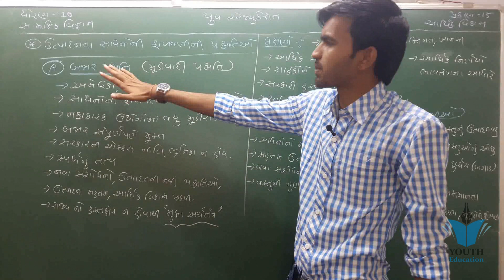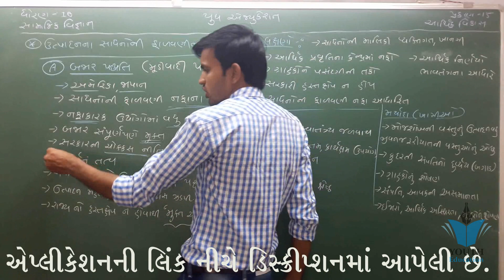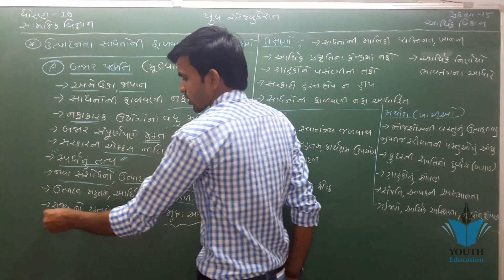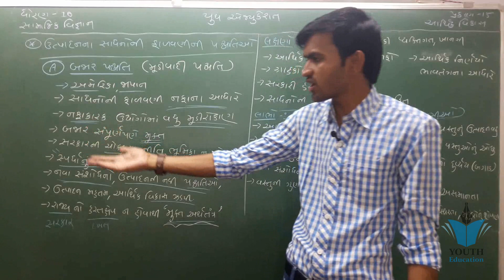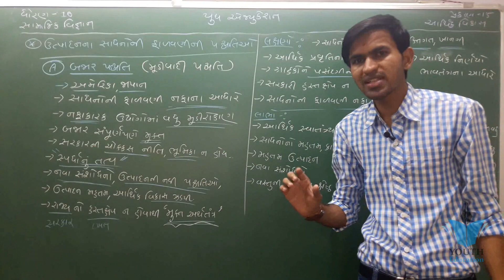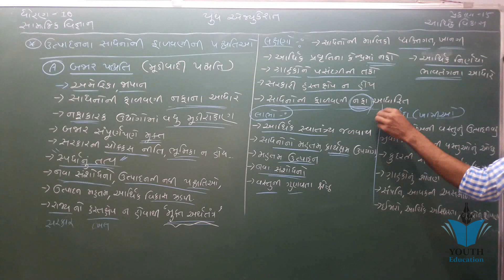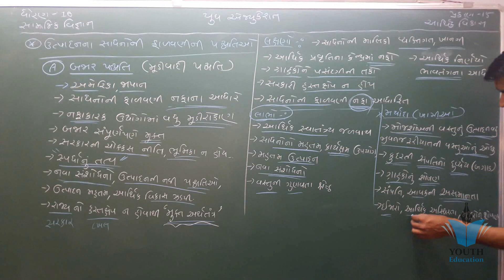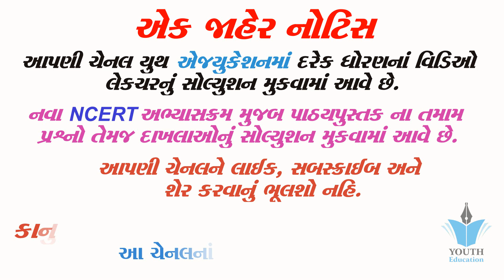std 10 SS ch 15 (આર્થિક વિકાસ) ભાગ 7 | std 10 S.S. ch 15 (આર્થિક વિકાસ) By : Nilkanth Miyani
std 10 SS ch 15 (આર્થિક વિકાસ) ભાગ 1 | std 10 S.S. ch 15 (આર્થિક વિકાસ) By : Nilkanth Miyani

16 - Arthik Vikas || Std 10 || social science (New syllabus)

15 - Parivahan Sandeshavyavahar And Vyapar std 10 social science

11 - Jal Sansadhano std 10 social science

TopScorer S.S ભારત;કૃષિ Part 1

6 - Bharat Na Sanskrutik Varsa Na Satlo std 10 social science

1 - Aapno Bhavy Varso || આપણો ભવ્ય વારસો Std 10 Social Science

17 - Aarthik Udarikaran Veshvikikaran std 10 social science

TopScorer STD 10 S.S 1 : આપણો ભવ્ય વારસો

12 - Khanij Sansadhano std 10 social science

Standard 10 Social Science Chapter 4

15- Sajivo ma Prajanan. સજીવોમાં પ્રજનન. 10th science gseb.

std 10 ss ch 15 imp (આર્થિક વિકાસ ) By : Hasmukh Vekariya

std 10 ss imp ch 15 (આર્થિક વિકાસ )|| std 10 ss imp march 2020 | march 2020 Mayur

std 10 ss IMP MCQ ch 15 imp (આર્થિક વિકાસ) By : Hasmukh Vekariya

Social Science imp questions | Board Exam IMP questions | std 10 Social Science imp

Std 10 SS IMP Model Paper March 2020 || Std x SS imp paper solution March 2020|| Mayu

Std - 10 સામાજિક વિજ્ઞાન Ch - 15 [Economics] આર્થિક વિકાસ

Social Science std 10 || આર્થિક વિકાસ || ભાગ-20

std 10 ss imp
Std 10 social science blue print march 2020 || standard 10 samajik blue print gujarati medium 2020
Social science std 10//સામાજીક વિજ્ઞાન -10//ભારતનો વારસો//Bharat No Varaso Part 1

STD:-10 Social science MOST IMP question 2020/section :C&D ONLY

Std 10 SS IMP Question for March 2020 || પરીક્ષા માટે થઈ જાવો તૈયાર || March 2020 imp | Dipak
Std 10 social science bord exam IMP question.

Board Exam IMP | Social science STD-10 | Gujarati Medium | Chapter-2 | Bharat Gunthan kala

STD 10 | SS | PART-4 | સામાજિક વિજ્ઞાન આટલું સહેલું ? |MARCH 2018 |MORE MARKS| MCQ |JAYESH VAGHELA

March 2020 Board Exam | Social Science I.M.P. Question | Std 10 Gujarati Medium

How to Prepare for Social Science Exam Class 10 - eSaral

LIFE PROCESS (FULL CHAPTER) | CLASS 10 CBSE BIOLOGY

Sexual reproduction in human beings |puberty | 10th biology| ncert class 10 |science |cbse syllabus

std 10 SS ch 1 (ભારતનો વારસો) ભાગ 7 | std 10 S.S. ch 1 (ભારતનો વારસો) - By : Kishan Rathod

Std.10 વિજ્ઞાન અને ટેકનોલોજી | MCQ મા 50 માથી 50 માર્કસ કેમ લાવવા ?

Std 10 Science Most IMP Que | March 2020 Exam std 10 science imp gujarati med march 2020 | Mayur

Std-10 | Maths | Chapter 15 Exercise-15.2 (આંકડાશાસ્ત્ર) Svadhyay-15.2 in Gujarati

std 10 maths ch 15 ભાગ 1 સ્વા 15.1 Q-1 (સંભાવના) NCERT Corse 2020 - By : Bhavin Dudhat

Our Environment Class 10 Science chapter 15 explanation, Important QA

STD 10 Subject Maths Chapter 15 Demo

Standard 10 Social Science Ch - 1 : આપણો ભવ્ય વારસો | Std 10 Social Science MCQ

Standard 10 Social Science Ch 18,19 : ભાવવધારો અને ગ્રાહક જાગૃતિ | Std 10 Social Science MCQ

STD 10 | Social Science | Chapter 15 | Gujarati Medium | Part 1

Std 10 Social Science Ch 3 : ભારત નો સાંસ્કૃતિક વારસો શિલ્પ અને સ્થાપત્ય | Std 10 Social Science MCQ

STD-10 |1|SOCIAL SCIENCE| INDIA|GK -8 | NDC |SMART WORK |JAYESH VAGHELA |KONARK SURYA MANDIR|100/100

td 10 Science IMP Question March 2020 || Standard 8 science chapter 15 imp,gujarat board exam imp

Std 10 Social Science Ch 4 ભારત નો સાંસ્કૃતિક વારસો સાહિત્ય સમાજવિદ્યા | Std 10 Social Science MCQ

Standard 10 Social Science Ch 2 : ભારત નો સાંસ્કૃતિક વારસો હસ્ત લલિત કલા | Std 10 Social Science MCQ

Std 10 science imp mcq for March 2020 || Standard 10 Science imp || March 2020 gujarat board Exam

March 2020 samajik vigyan imp question||std10 social science march 2020

STD:10 Gujarati Medium (Social Science)